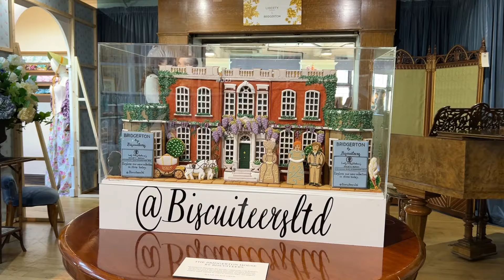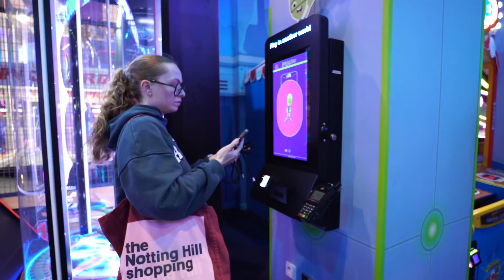UN COEUR BRISÉ À LONDRES 💔⎢VLOG 2/2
Si t'as vu le premier épisode, tu sais que le moral est pas au rendez-vous, mais quoi de mieux qu'un petit tour à Londres pour se remettre du baume au coeur ? Bon, c'est pas gagné, mais je vais tout faire pour retrouver le sourire, peu importe le temps que ça prendra ! 🫶

Zoubi.

💬 Les petits commentaires si tu veux faire un retours, une remarque ou un mot doux ?
🔔 Et la petite cloche pour ne louper aucune de mes aventures !

Besoin d’infos ?

Montage & équipement :

Je monte avec Davinci Resolve sur MacBook Pro
Je filme avec un sony A6600